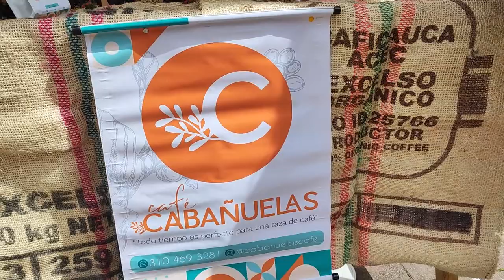EMPRENDIMIENTO de café Cabañuelas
La historia de café Cañuelas, hace parte de otro de los emprendimientos más interesantes que encontramos en el municipio de Montebello, más que el producto, es la historia que hay detrás, el trabajo en equipo como familia y la entereza necesaria para afrontar dificultades y superar obstáculos.

Negociosentm